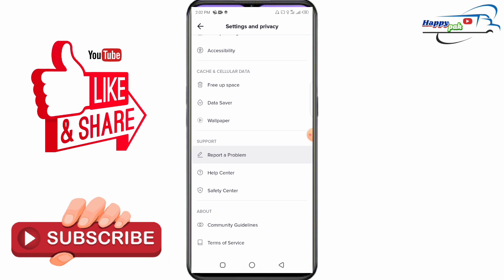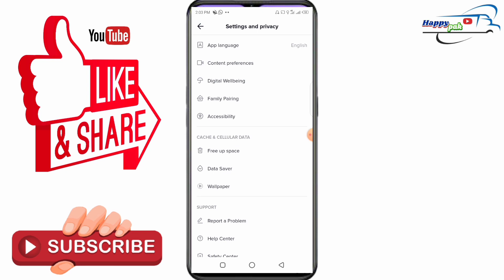Tiktok Video For You Mein Kaise Dale || For You Trick || Tiktok Video For You page Mein@birdswithme107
Tiktok Video For You Mein Kaise Dale || For You Trick || Tiktok Video For You page Mein
tiktok foryou trick 2021 bangladesh
tiktok foryou trick 2021
tiktok foryou trick report 2021
tiktok foryou trick june 2021
tiktok video foryou setting
tiktok video foryou setting bangla
foryou setting
foryou setting tiktok
tiktok foryou setting 2021
tiktok foryou setting bangla
tiktok foryou setting real
tiktok foryou setting pakistan
tiktok foryou setting analysis
for you ki setting
foryou trick setting
foryou trick
foryou trick tiktok
foryou trick 2021
foryou trick tiktok 2021
foryou trick app
foryou trick new
foryou trick tiktok upload
foryou trick tiktok new
foryou trick ustad g
tiktok foryou trick new 2021